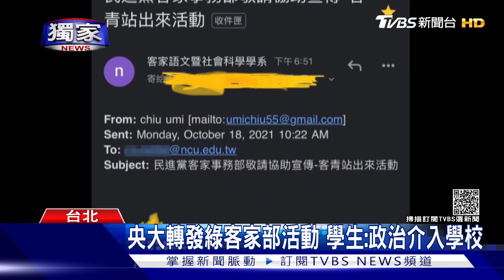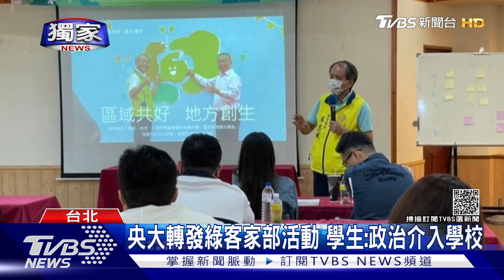獨家 政治介入校園?民進黨辦活動 央大幫宣傳｜TVBS新聞